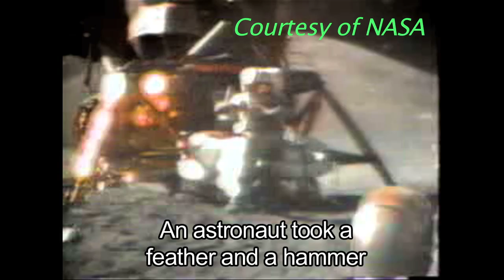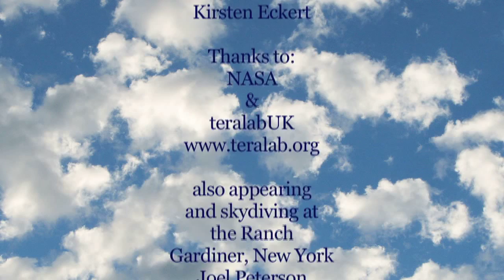Freefall Part 2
Freefall physics video